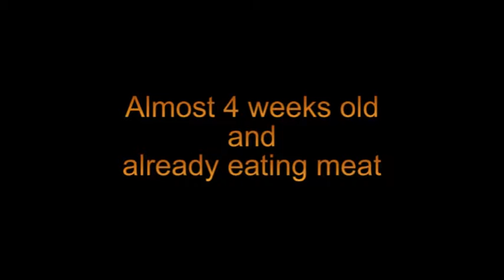Telgthoeve: Remembering pups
De eerste weken van de Remembering pups van de Telgthoeve